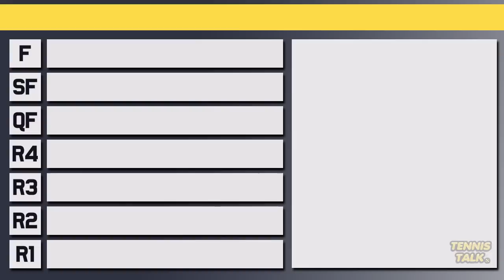Carlos Alcaraz vs Frances Tiafoe | US Open 2022 Semi Final Preview | Tennis Talk News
Carlos Alcaraz will take on Frances Tiafoe in the second semi final of the US Open for 2022. These two have had some epic wins to get to this stage so fitness shouldn't favor either player. Who will make it to their first US Open Final?